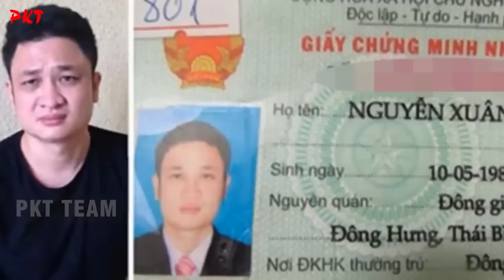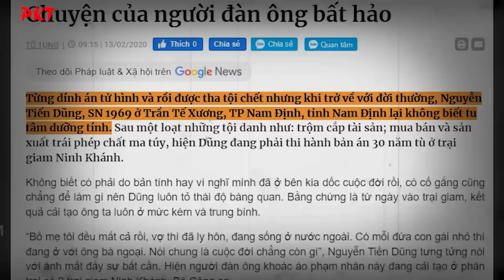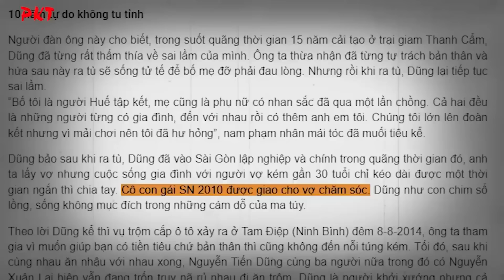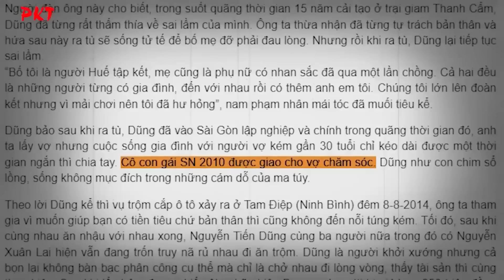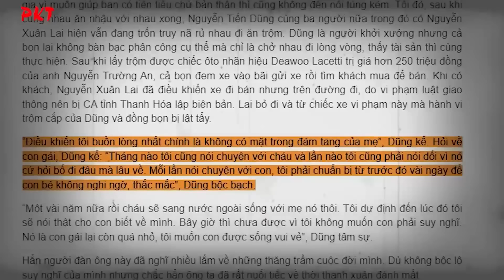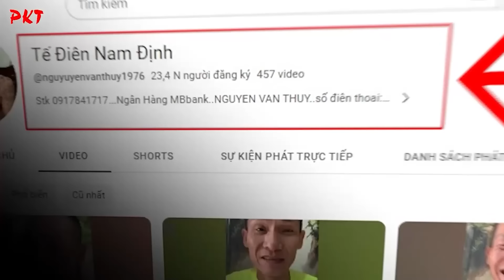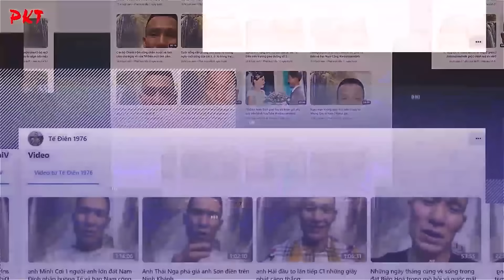TOP 5 GIANG HỒ: Từng là NỖI KHIẾP SỢ của thế giới ngầm, CỨ ĐỘNG LÀ NỔ, không cần biết bố con ai |PKT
PKT | Tiểu sử giang hồ - Tiểu sử tử tù - Tiểu sử người nổi tiếng | Dưới đây là TOP 5 GIANG HỒ: Từng là NỖI KHIẾP SỢ của thế giới ngầm, CỨ ĐỘNG VÀO LÀ XÁC ĐỊNH NỔ, không cần biết bố con ai.